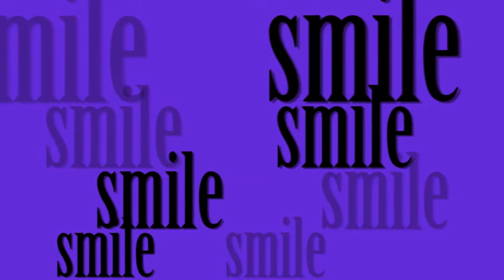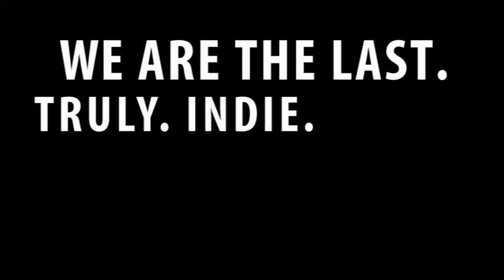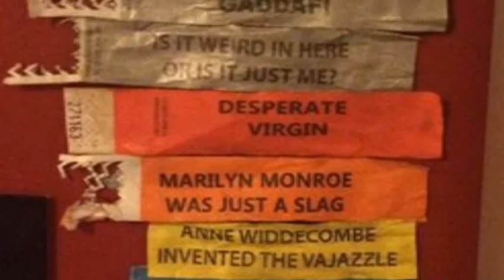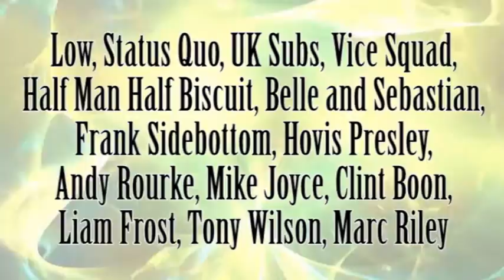Smile #1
Smile at The Star and Garter in Manchester - an indie night like no other. This is one of a series of projections created as a backdrop to the DJ. [My Sharona - The Knack]